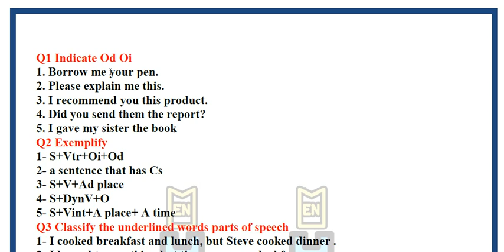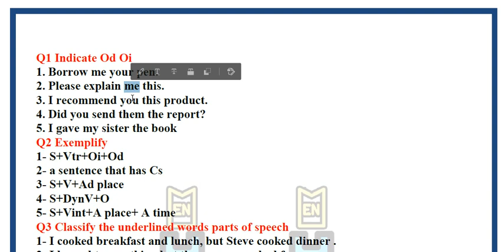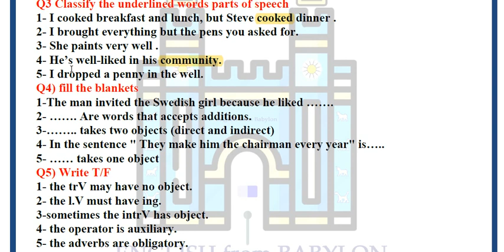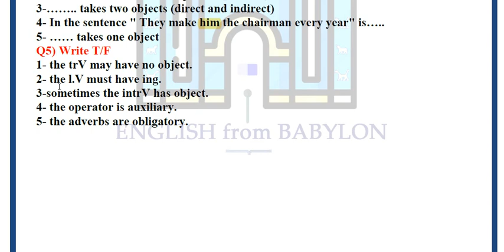اسئلة واجوبة - عن مادة النحو- المرحلة الثالثة - قسم اللغة الانكليزية - كتاب كويرك.